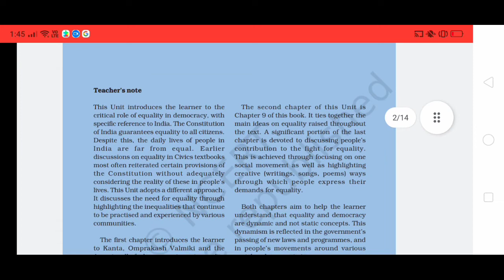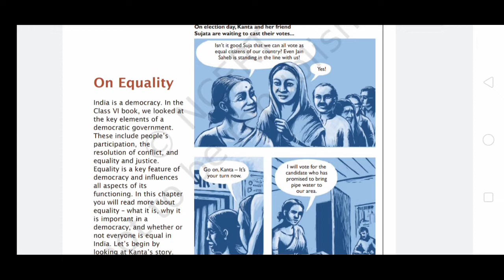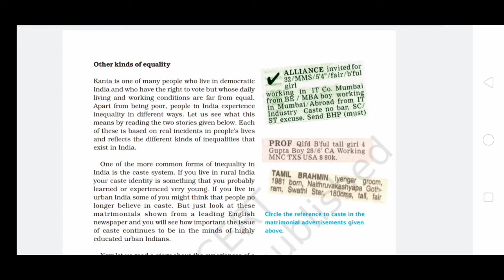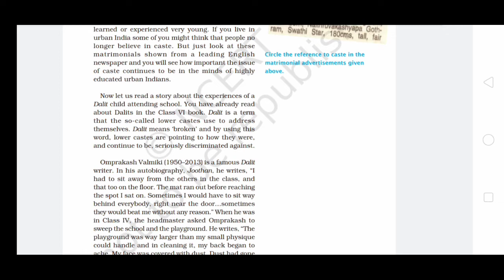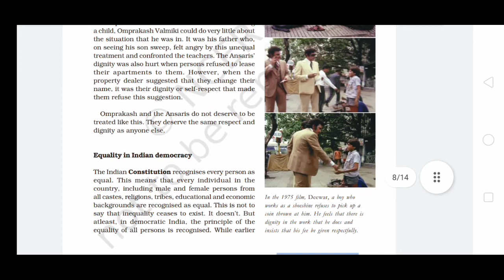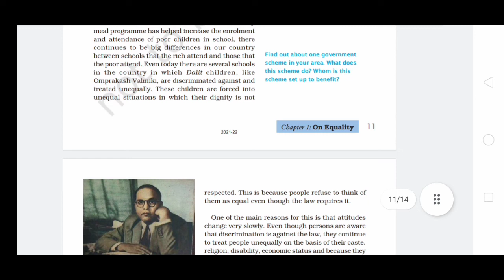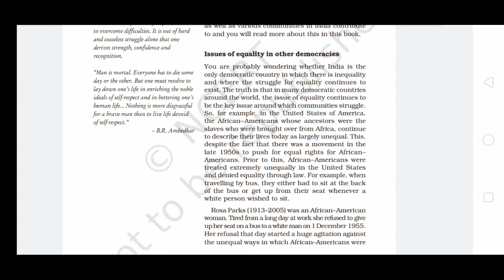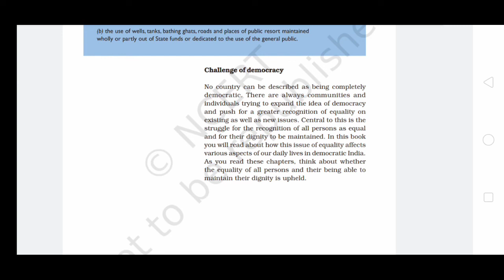On Equality Chapter's Highlights with explanation_Class_7_Civics_CBSE_NCERT_samajikgyan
Full Chapter 1  On Equality